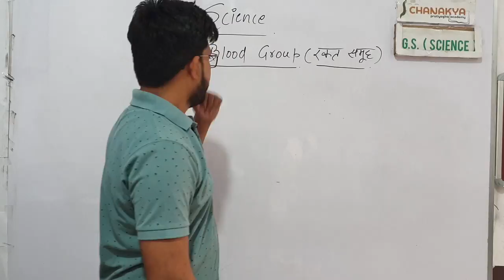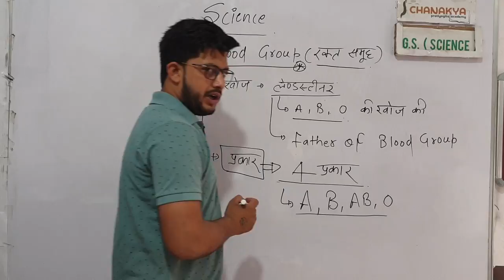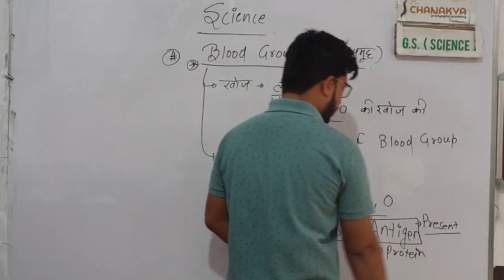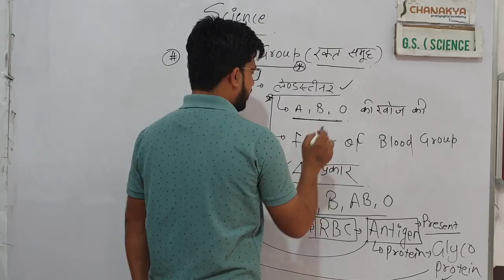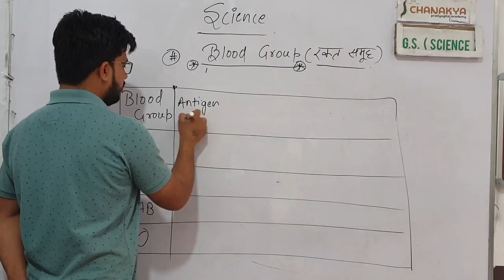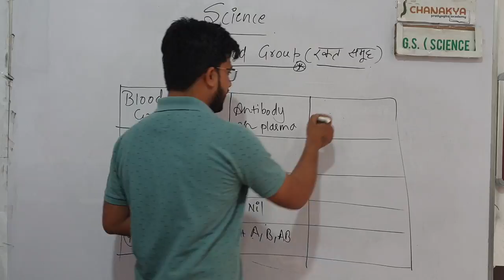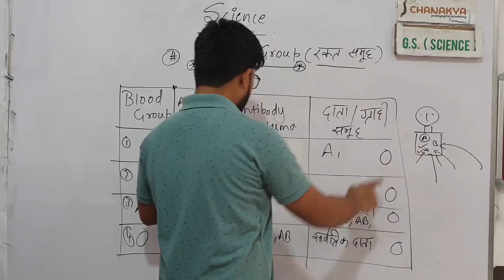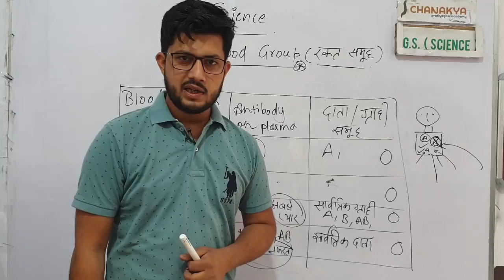SCIENCE | BLOOD GROUP | रक्त समूह | FOR ALL COMPETITIVE EXAMS | PET SSC UPSI RAILWAY | CHANAKYA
SCIENCE
PET
SSC
SSC GD
SSC CHSL
SSC CGL
UPSI
SUPER TET
UP TET
JUNIOR VACANCY SCIENCE